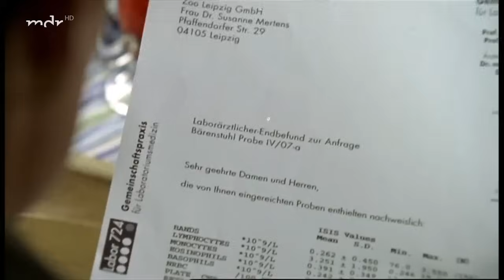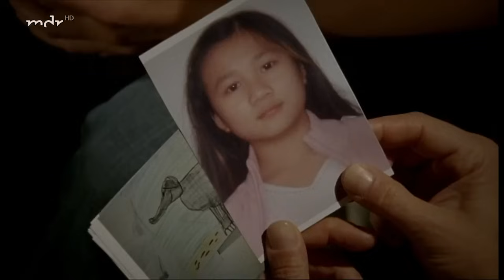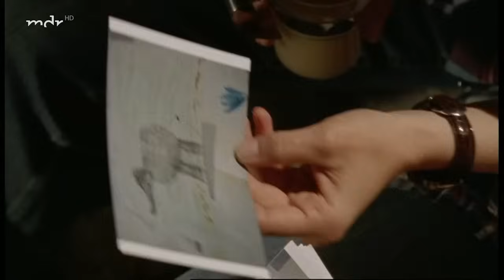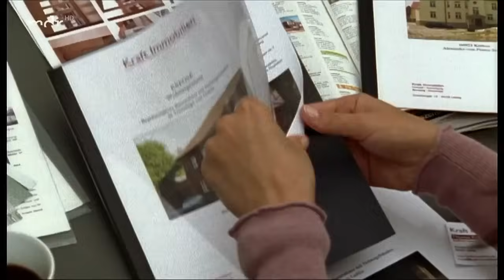Tierärztin Dr. Mertens: Szenen mit Christoph & Susanne (Staffel 1)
Gespielt von Elisabeth Lanz & Sven Martinek.